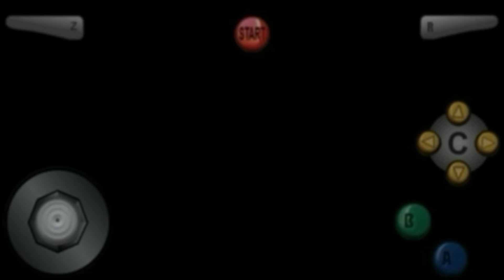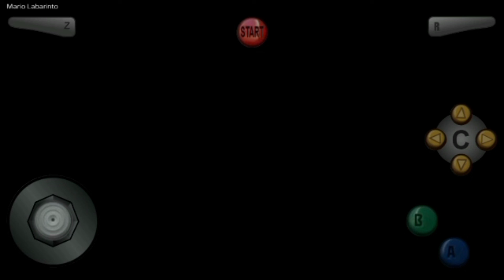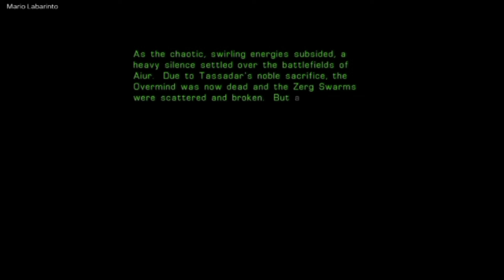Starcraft N64 Protoss E3M10 Eye of the Storm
Protoss Command Ship Gantrithor
Low orbit over the planet Aiur

Protoss forces + Terran forces vs Zerg forces
Mission Objectives:
*  Destroy the Overmind.
* Tassador,  Raynor,  and  Zeratul must survive.